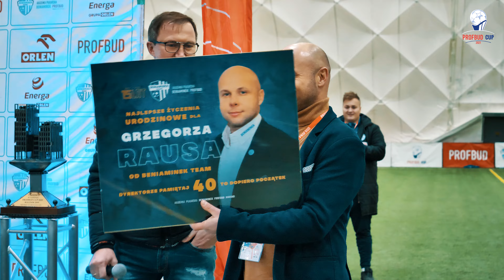Urodziny Dyrektora nie przeszły bez echa na PROFBUD CUP 2021! #40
Miłe, ale przede wszystkim ważne słowa i życzenia padły tuż przed ceremonią rozdania nagród po turnieju PROFBUD CUP. W końcu okrągłe urodziny obchodzi Osoba, bez której nie było by nas tutaj. Dołączamy się do życzeń wypowiedzianych przez Pana Pawła Malinowskiego!